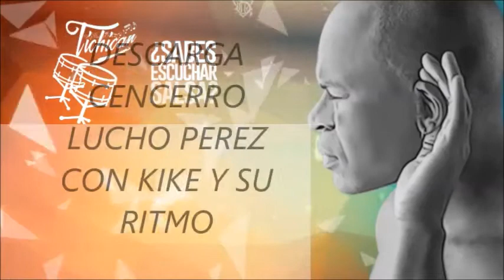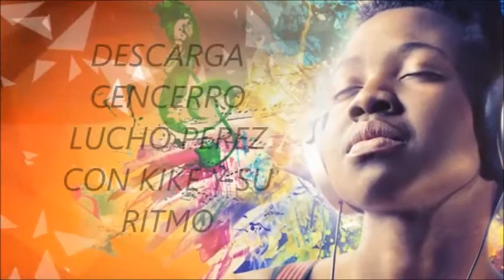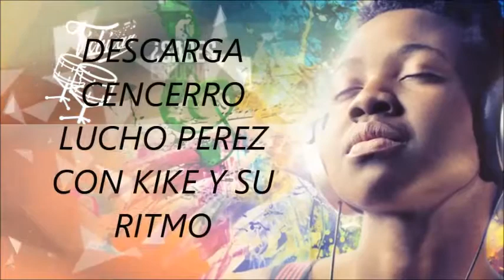DESCARGA CENCERRO LUCHO PEREZ CON KIKE Y SU RITMO